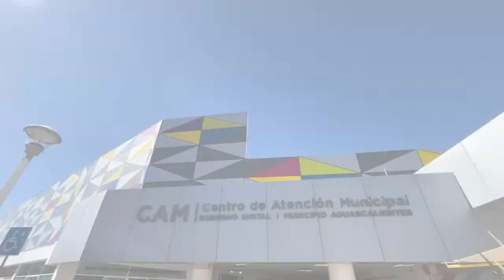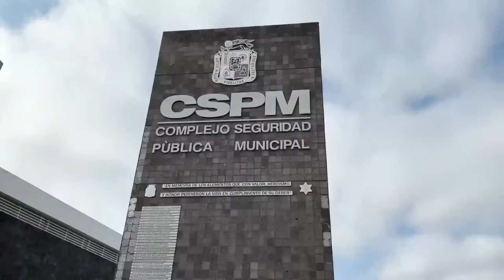INFOLINEA DE LA NOCHE Con Yalma Arronte Martes 09 de Abril del 2024